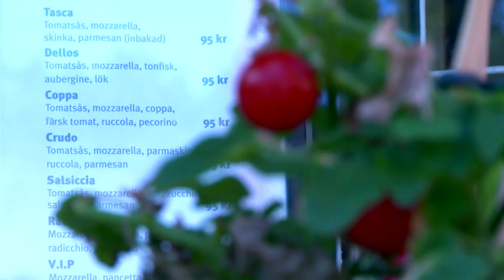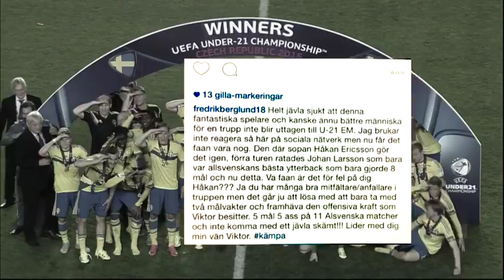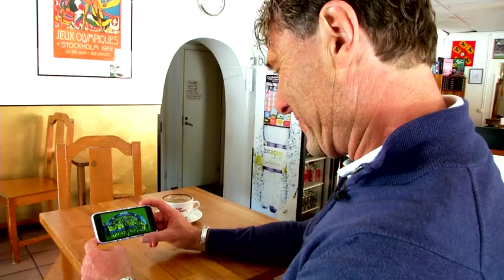Håkan Ericson om kritiken från Nilsson och Berglund: "En del av jobbet" - TV4 Sport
TV4 Sport från 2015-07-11: TV4 Sport har träffat förbundskaptenen för U21-landslaget, Håkan Ericson, efter EM-guldet i Tjeckien.